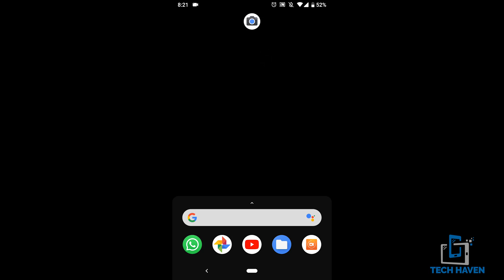Tech Fundamentals - Battery Life (Save your battery's life)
I'll be glad to answer any questions you ask in the comments section.